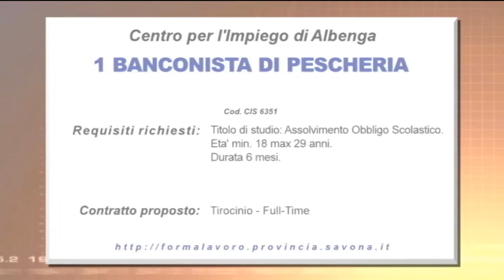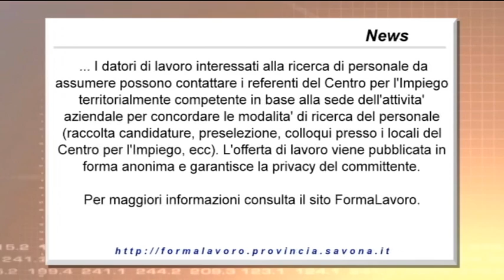Settimanale di offerte di lavoro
Putata del 13 settembre 2013.

formalavoro.provincia.savona.it